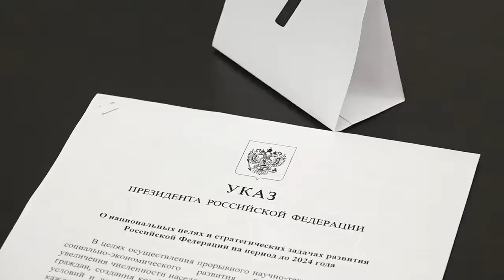Всероссийская аналитическая игра «Проектогенерация»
Омская молодежь подключилась к всероссийской аналитической игре